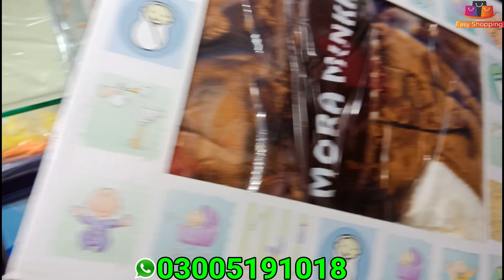baby dress | newborn baby shopping | kids garments wholesale market | China Market Rawalpindi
Shop Name : irfan garmnets Five brother Plaza china Market Rawalpindi